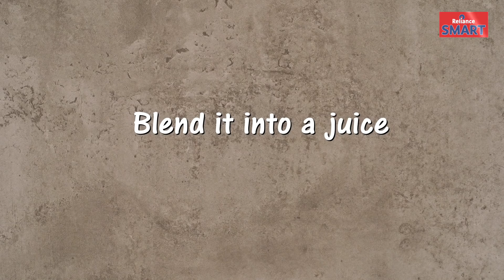Pineapple Lemonade | BigSummerRecipes | Reliance SMART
Reward yourself with this Pineapple Lemonade, this summer. We bet you’ll enjoy this till the last sip.